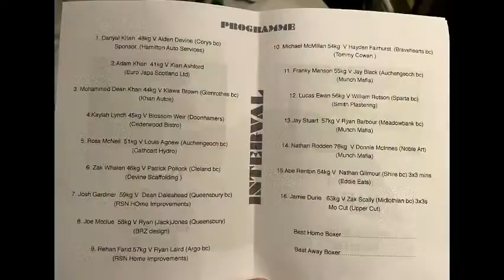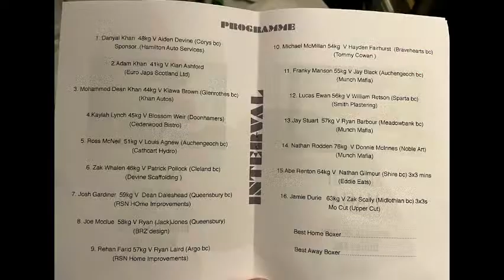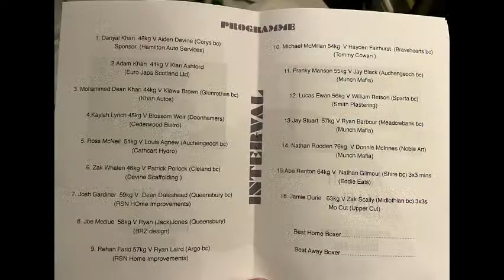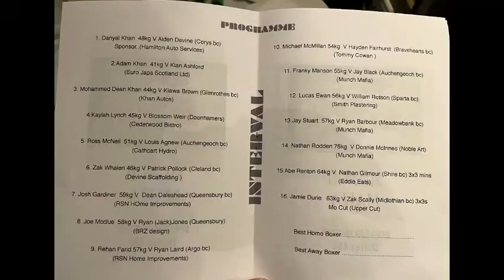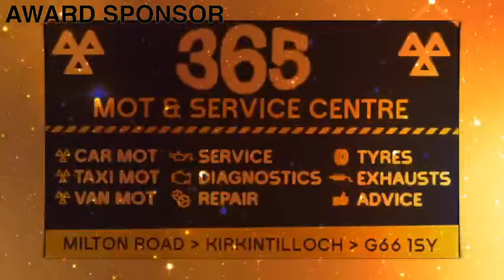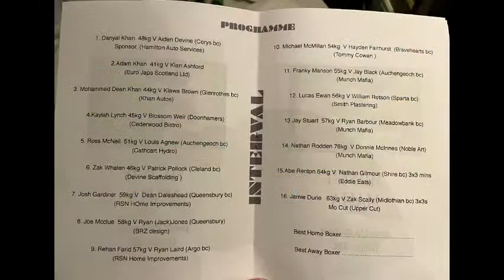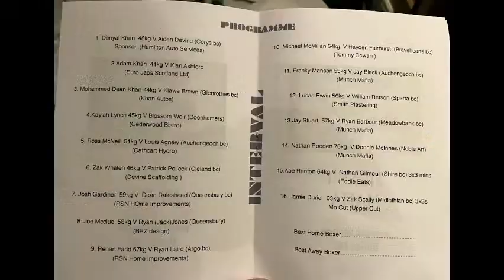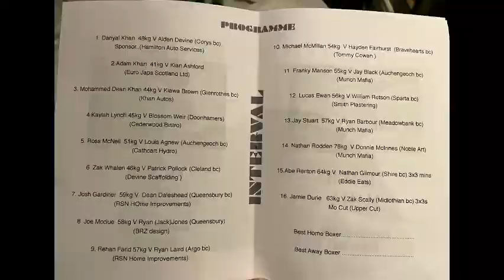Durie's Boxing Club Home Show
We are Live for Durie's Boxing Club Home Show at the Grosvenor Hotel in Glasgow.

Nathan Tarr, Liam Philip and Izzy Erinoluwa posting from tonight.

TO SUPPORT JATV LIVE
Please consider donating to our Go Fund Me

SCOTTISH BOXER OF THE YEAR AWARDS 2023
FRIDAY 28TH JULY 2023 - GLASGOW MARRIOTT HOTEL